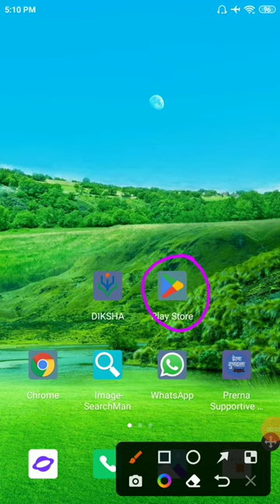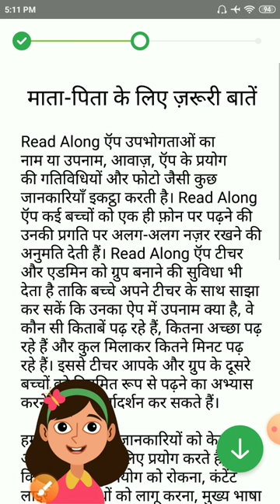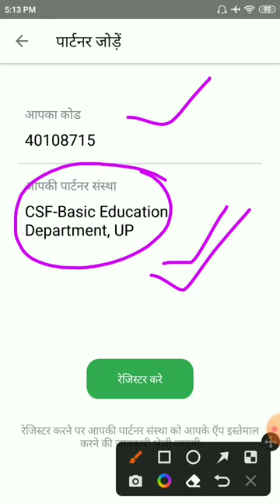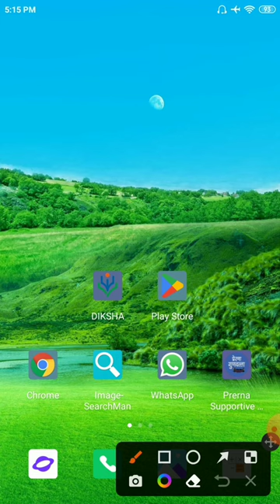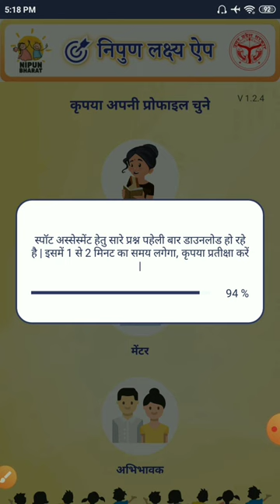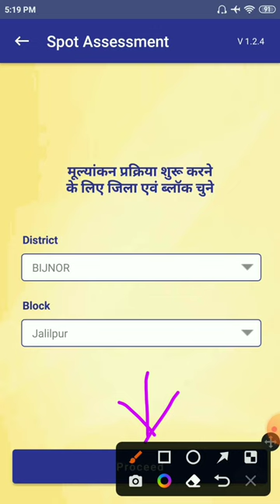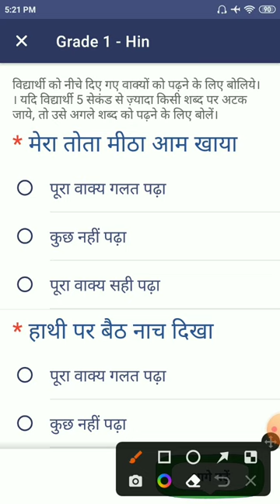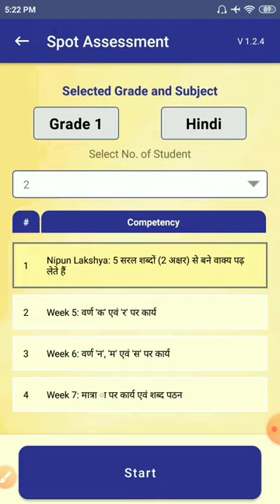Nipun lakshay app और Read along app को जोड़ने का सही तरीक़ा । How to merge Nipun app and Read along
निपुण लक्ष्य ऐप और रीड एलोंग ऐप को  जोड़ने के लिए ब्लॉक का पार्टनर कोड और दूसरा पार्टनर कोड  UPPRERNA दोनों को ही एंटर करना अनिवार्य है इसका सही  तरीक़ा नीचे दी गई वीडियो में देखिए 👇

Telegram group ka link

Telegram channel ka link